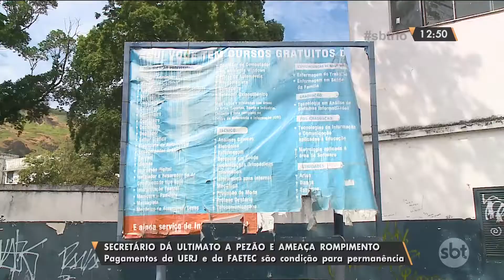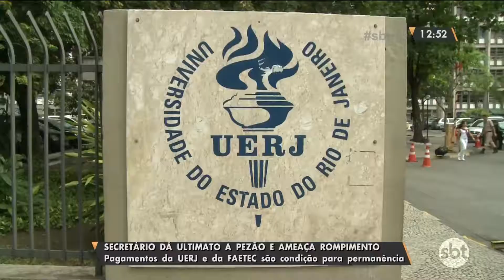UERJ ainda sem previsão para voltar às atividades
Secretário de Ciência e Tecnologia do Estado dá ultimato ao governador Pezão. Se o governo não pagar os salários atrasados dos professores e funcionários da UERJ e da Faetec, vai deixar o cargo.